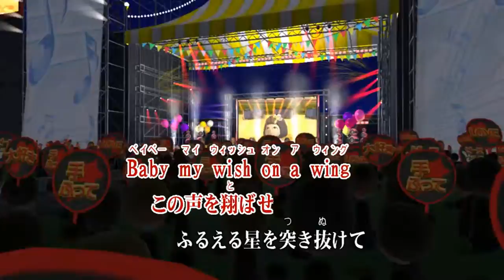(カバー) Wish/OLIVIA inspi' REIRA(TRAPNEST) キー-1 カラオケJOYSOUND 歌ってみた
作詞　OLIVIA・Chazne
作曲　OLIVIA・Rui
アニメ「NANA」OP

Wish
OLIVIA inspi' REIRA(TRAPNEST)